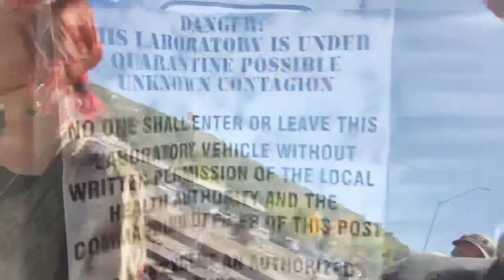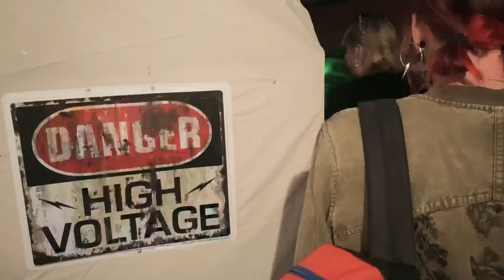Williams Trip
We took a trip to Williams Arizona to take a train ride to the secret pumpkin patch